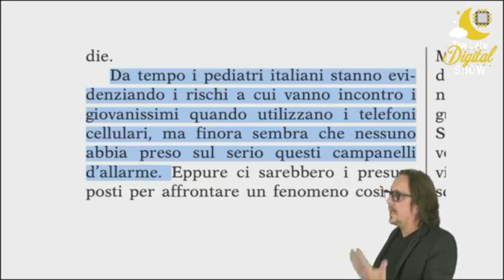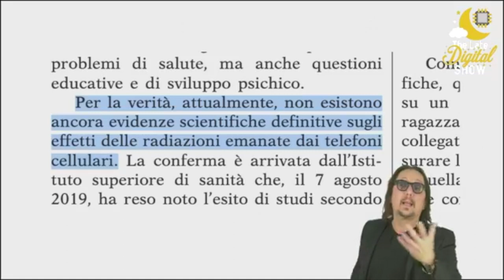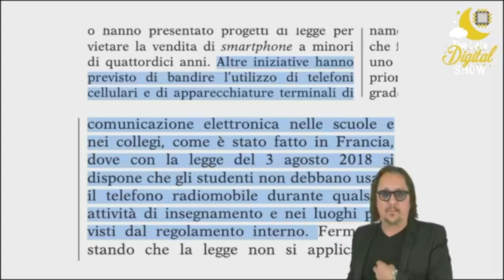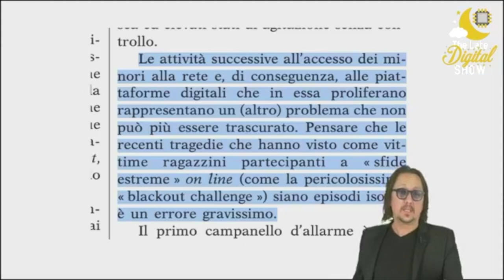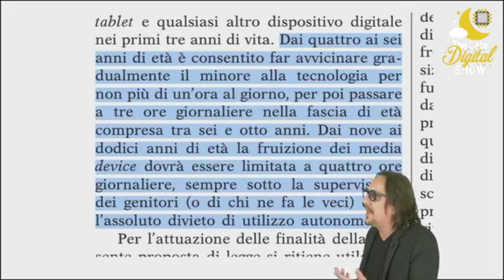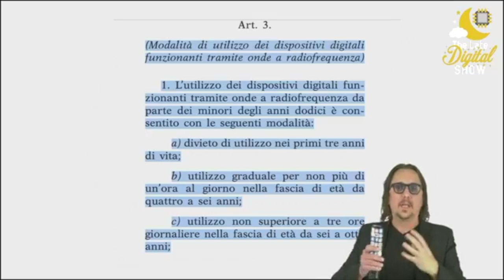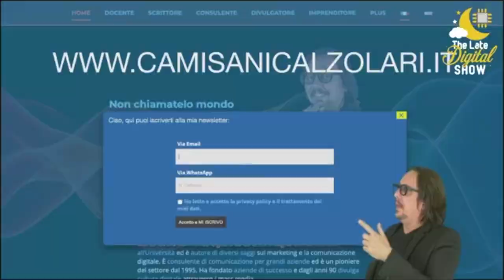[MCC Pensiero]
É stata avanzata una proposta di legge per vietare l'uso dei cellullari ai minori di 12 anni, se non in presenza fisica dei genitori.

In un paese come l’Italia, dove la percentuale di analfabetismo digitale é molto alta, quello che serve non é vietare, ma diffondere più cultura ed educazione digitale per permettere alle nuove generazioni di affrontare adeguatamente il cambiamento.